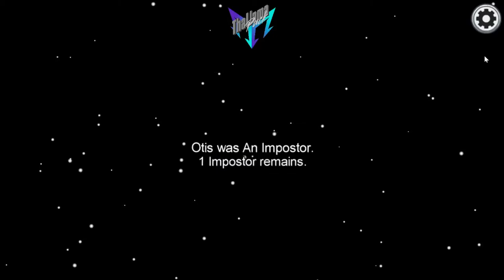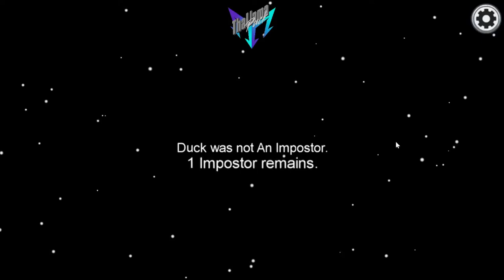Among Us w/Randoms But I'm Trash!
What's up Llama Pack let me know if you wanna see more videos like this in the future! 'till next time!